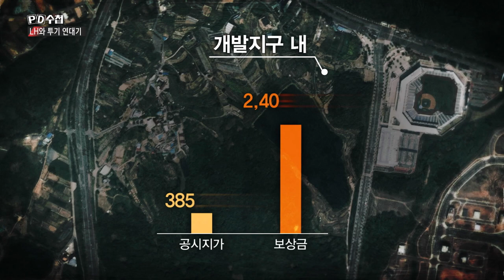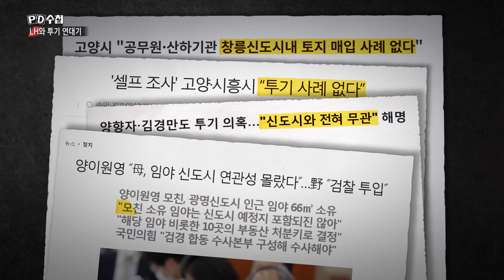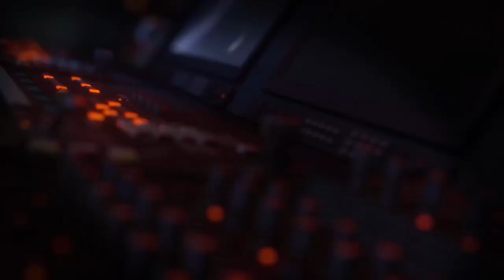[PD수첩 핫클립] 토지 보상의 달인이 "개발지구 밖" 땅을 산 이유는? (MBC210323방송)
이번 방송은 ‘산으로 가는 이야기’입니다. 아무도 사지 않으려는 산 속 땅, 아무도 몰래 누구보다 먼저 깃발 꽂는 이들의 발자국을 쫓다보니 ‘내가 산 땅은 개발예정지에 포함되지 않았다’라는 변명 속 숨어있는 진짜 고수의 전략을 이해할 수 있었습니다.